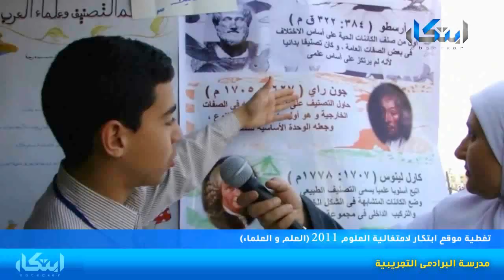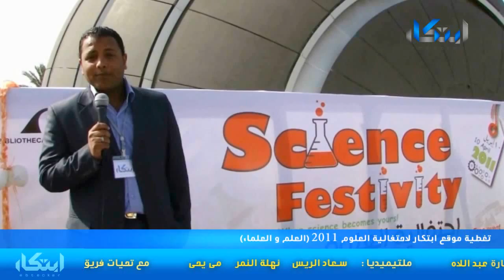تقرير مصور لاحتفالية العلوم بمكتبة الاسكندرية-video report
قمت بأعمال الجرافيك من عناوين و اخراج ومونتاج  للتقرير - graphic work and animation is made by me